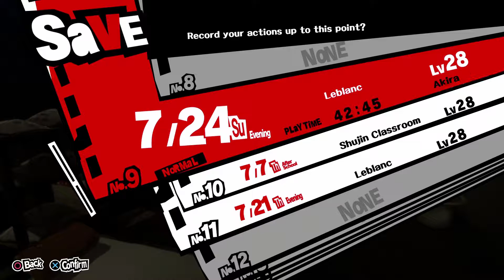Persona 5 Walkthrough - Part 74: Sojiro's Secret Daughter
In this episode, Sojiro confesses to Joker and the gang about his secret daughter.

Persona 5 with from being a game I knew nothing about to a game that I freaking love to death. It has become my GOTY (Game of the Year) so far for 2017 and it's even in my top 5 favorite games of all time! This is a really amazing game in my opinion and it's definitely one of my favorite RPG's ever. I hope you guys enjoy this series as much as I love recording and playing through the game. Enjoy!

Persona 5 takes place in Tokyo, and follows the player-named protagonist after his transfer to the fictional Shujin Academy after being put on probation for an assault of which he was falsely accused. During the course of a school year, he and other students awaken to their Persona powers, become masked vigilantes dubbed the "Phantom Thieves of Hearts", and explore the supernatural Palace realm to steal ill intent from the hearts of adults. As with previous titles in the series, the party does battle with supernatural enemies using manifestations of their psyche called Personas.

Persona 5 is a role-playing video game developed by Atlus for the PlayStation 3 and PlayStation 4 video game consoles. Persona 5 is chronologically the sixth installment in the Persona series, which is part of the larger Megami Tensei franchise. Published by Atlus in Japan and North America and by Deep Silver in Europe and Australia, the game was released first in Japan in September 2016, and worldwide in April 2017.